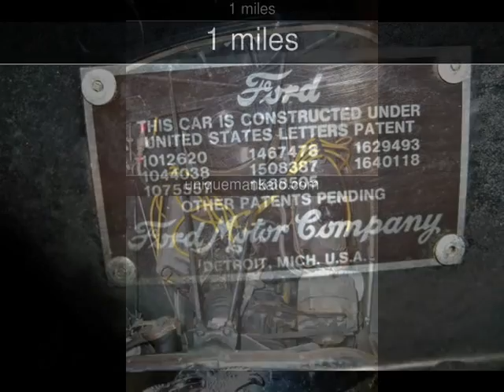1929 Ford Model A Used Cars - Mankato,Minnesota - 2013-08-14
See more details about this used car This 1929 Ford Model A with 1 miles is for sale at Unique Specialty and Classic Cars.